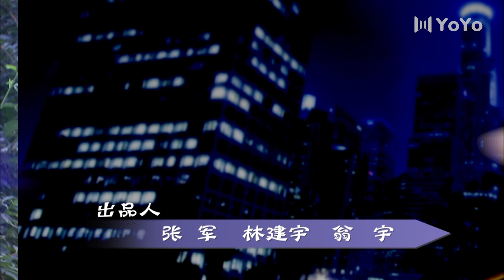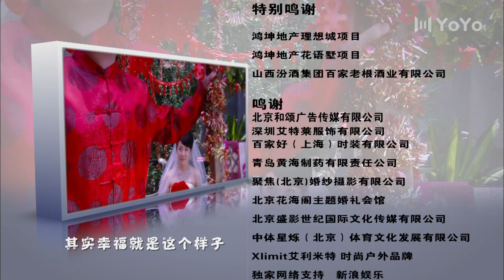【独家首播】家事也是事 11 | 单身老爹和女婿们的家庭囧事，三个男人也是一台戏（韩童生/张桐/娜仁花/郝平/果静林）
开照相馆的老鳏夫周解放苦苦追求的退休美术教师秦玉就要出国了，走之前她留了一句话，只要周解放把他的小女儿周小花嫁出去，她就回来和周解放完婚。周解放不想让自己的晚年幸福就这么溜走，他召开了家庭会议，让小花姐姐周小红现身说法，逼小花赶紧找对象，周小红嫁给研究甲骨文的考古学副教授李全，这个婚姻是老周眼里的荣耀。最后，被逼无奈的周小花声明自己已经有男朋友了。